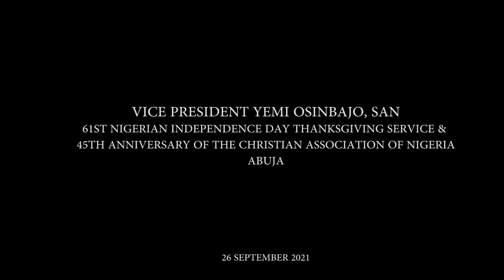Nigeria At 61: The Vision Undefeated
Vice President Yemi Osinbajo, SAN, has observed that even though there are current security, economic, religious, and ethnic challenges, the collective vision of a united, peaceful and prosperous Nigeria, where righteousness abounds, still abides.

This was the summation of Prof. Osinbajo’s remarks at the 61st Independence Anniversary Inter-denominational Church service and the 45th-anniversary service of the Christian Association of Nigeria (CAN), which held at the National Ecumenical Centre, Abuja today.

The event tagged ‘Together, Come Let Us Build’, was attended by several dignitaries, especially representatives of the National Assembly, Judiciary, and members of the Federal Executive Council including the Secretary to the Government of the Federation, Boss Mustapha.

There were also eminent religious leaders, including the General Overseer of the Redeemed Christian Church of God (RCCG), Pastor E.A Adeboye; CAN President, Rev. Supo Ayokunle; among others.

According to the VP, “we have since become the most educated and most entrepreneurial nation in Africa. Ten of our 36 States have larger economies than at least 15 African countries. From our ranks, we have the most accomplished men and women, in the arts, the sciences, in sports, in technology and commerce.”

Prof. Osinbajo added that “our current trials cannot draw the curtains on our story, because the vision is for an appointed time and because this country is greater than the sum of its parts and the sum of its mistakes; and because the God we serve is greater than the sum of our collective hopes and imagination, our nation will surmount our current travails and emerge in victory.”

Below is the full speech of the Vice President titled “Nigeria: The Vision Undefeated.”

SPEECH DELIVERED BY HIS EXCELLENCY, PROF YEMI OSINBAJO, SAN, GCON, VICE PRESIDENT OF THE FEDERAL REPUBLIC OF NIGERIA AT THE 61st INDEPENDENCE ANNIVERSARY INTER-DENOMINATIONAL CHURCH SERVICE AND THE 45TH ANNIVERSARY SERVICE OF THE CHRISTIAN ASSOCIATION OF NIGERIA (CAN) ON THE 26TH OF SEPTEMBER, 2021

PROTOCOLS

Let me begin by delivering to the Christian Association of Nigeria, the warm felicitations of Mr. President, President Muhammadu Buhari on this occasion of the 45th anniversary of the Association. He has asked me to commend the work of CAN especially within Nigeria Inter-Religious Council, NIREC, to ensure brotherliness and peace amongst all Nigerians regardless of faith. Congratulations today on behalf of Mr. President.

I have titled my remarks today – The Vision Undefeated.

61 years ago, our founding fathers laid out a vision, that the many nations and ethnicities, North and South of the Niger, 300 languages or more, differing tribes, and religions, would by the grace of God become one Nation. That their diverse strengths and gifts would coalesce into a formidable economic and regional force. And that these united nations may become the largest aggregation of black people on earth. A beacon of hope to all peoples of African descent, long bruised by the afflictions of slavery and colonial exploitation. Nigeria will be the reaffirmation of their dignity and a tonic to their spirits.

The Lord blessed the vision and prospered the land with richness in oil, in gas, in minerals of every hue. In fruit trees, in palm trees, in crops of every kind, in savannahs and forests, arable land, seas, rivers, and the riches embedded in them.

That vision of our forebears inheres in the words of our National Motto: Unity and Faith, Peace and Progress.

Through the years, we worked that vision, through thick and thin. From subjection to colonial monarchy, to a sovereign republic, to civil rule to military rule. We fought a bitter war amongst brothers that cost millions of lives, and though we still wear the deep scars of those wounds, the Lord preserved the Republic.

We have since become the most educated and most entrepreneurial nation in Africa. 10 of our 36 States have larger economies than at least 15 African countries. From our ranks, we have the most accomplished men and women, in the arts, the sciences, sports, technology, and commerce.

But today, yet again, our path has been dogged by conflict; religious and ethnic, economic challenges, insurgencies and banditry, much darkness, many valleys, and many thorns. And so many ask, “Can the vision of the nation united, the nation peaceful, the nation righteous and the nation prosperous yet abide?”